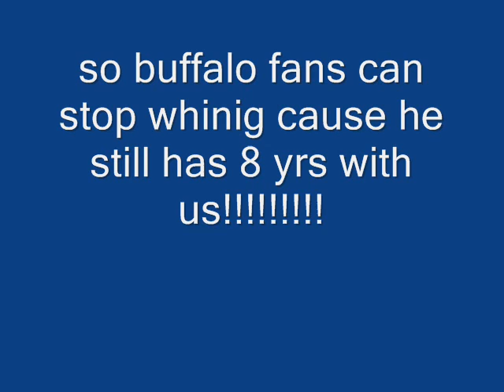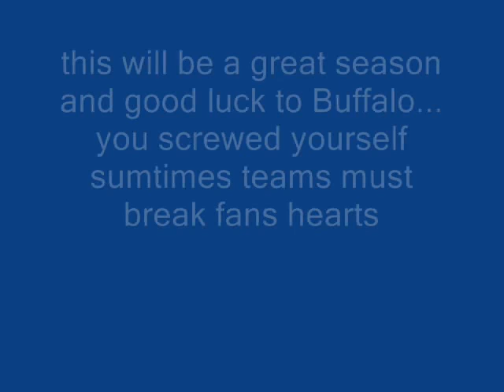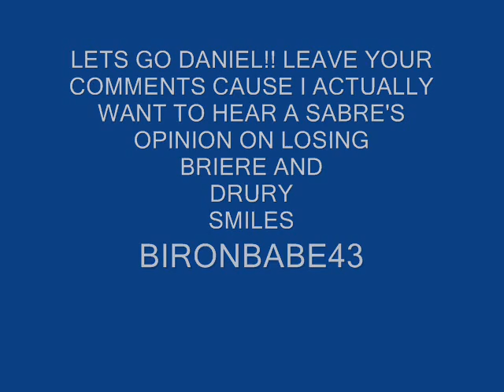Briere ISN'T A SABRE!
I'm not saying this to all Buffalo fans but one of you got me really pissed off when you started to talk bad about the Flyers. We love Briere and understand about you losing him and Drury but seriously get over it HE'S A FLYER!